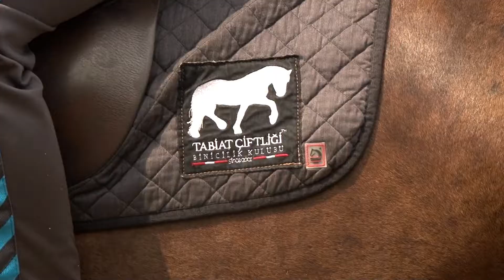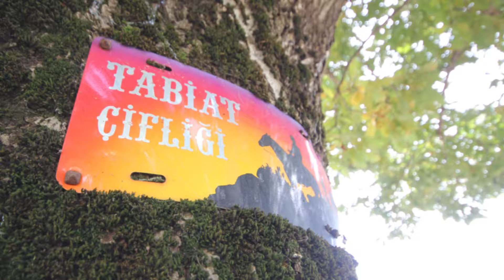Tabiat Çiftliği - Bursa